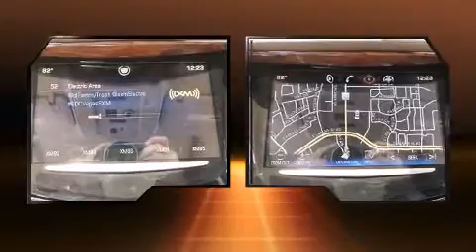2015 CADILLAC ESCALADE ESV Luxury in Arlington, TX 76011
Cadillac of Arlington
2001 North Collins Street

Take command of the road in the 2015 CADILLAC ESCALADE ESV. It features an automatic transmission, 4-wheel drive, and a powerful 8 cylinder engine. Top features include rain sensing wipers, a power seat, a trip computer, a blind spot monitoring system, automatic dimming door mirrors, heated and ventilated seats, a roof rack, and remote keyless entry. Power adjustable pedals allow the driver to optimize his or her driving position, enhancing visibility, comfort and safety. Third row seats provide an even greater maximum passenger capacity. The unique heads-up display projects vehicle information onto the windshield, including speed, gear selection and engine speed. Drivers benefit by not having to take their eyes off the road. State-of-the-art amenities such as memory seats and adjustable pedals yield a more personal driving experience. Enjoy your favorite music via the stereo system, which includes a CD player with MP3 capability, rear mounted audio controls, steering wheel mounted audio controls, and 16 speakers, providing excellent sound throughout the cabin. Passengers are protected by various safety and security features, including: dual front impact airbags with occupant sensing airbag, head curtain airbags, traction control, brake assist, ignition disabling, onStar, and 4 wheel disc brakes with ABS. Electronic stability control ensures solid grip atop the road surface, no matter how challenging the driving conditions. We know that you have high expectations, and we enjoy the challenge of meeting and exceeding them! Stop by our dealership or give us a call for more information.